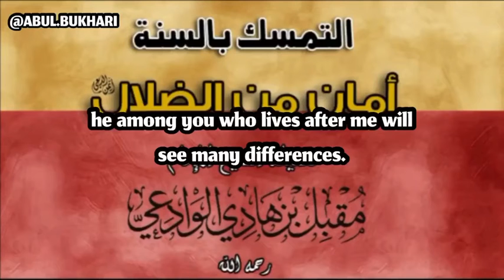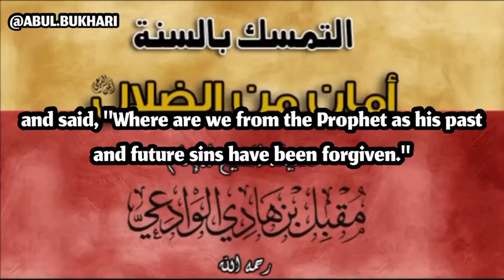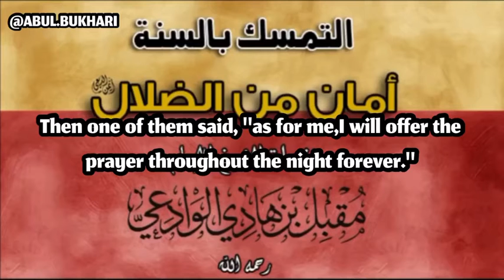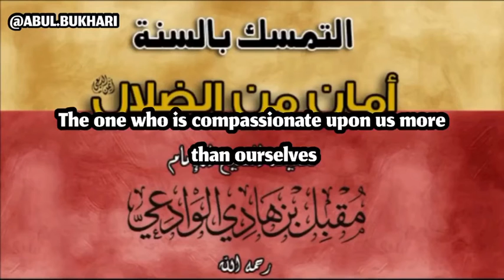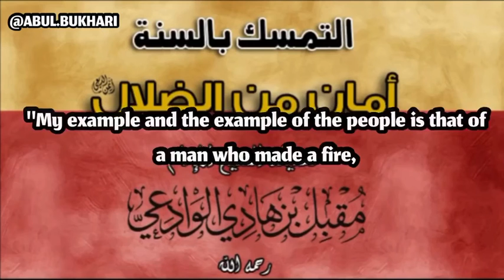🎙 Imām Muqbil bin Hādī al-Wādi’ī رحمه الله